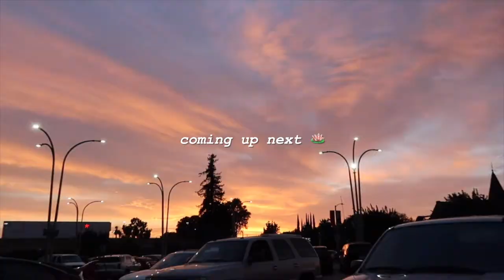summer vlog| unboxing new loafers, shopping for school, hanging out with friends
Sharing some of my summer days in my life which include thrifting, going to Erewhon, shopping for school, unboxing my new loafers, and eating good food. ✨

 »»comment what I should upload next««

☆.｡.:* socials.｡.:*☆
Instagram & pinterest: @helenngetnet ( I upload everyday on pinterest 🤍)
depop: @hhelen